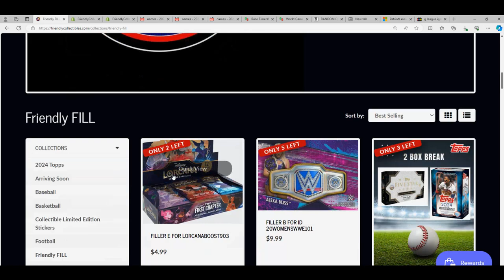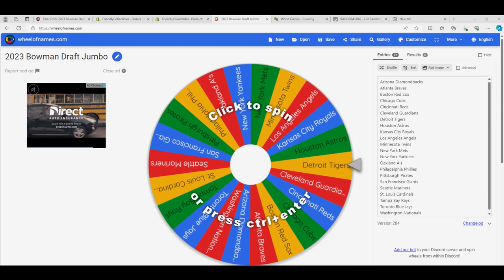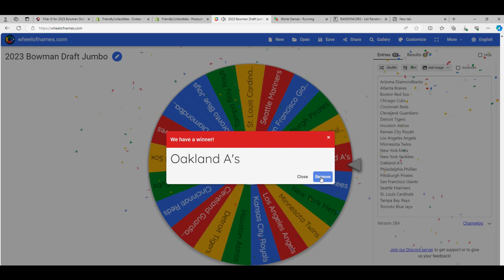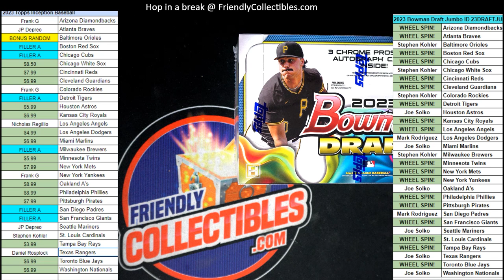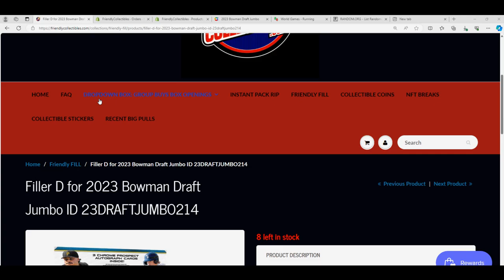RACE FOR WHEEL SPINS IN 2023 BOWMAN DRAFT JUMBO